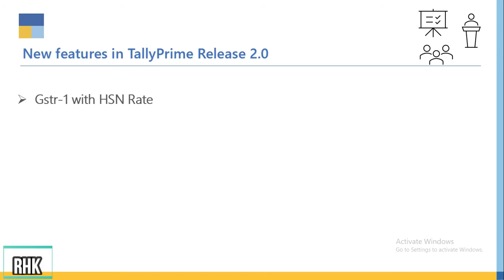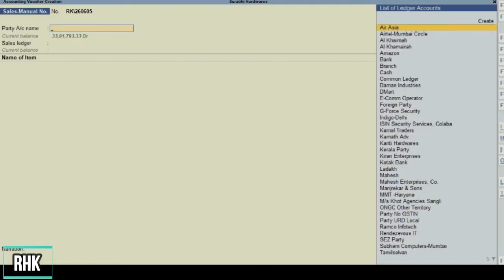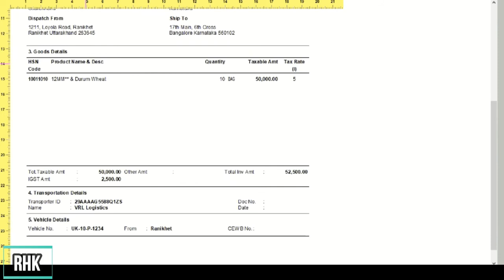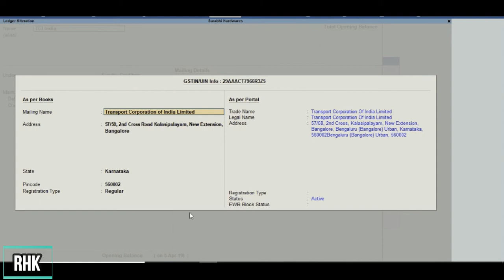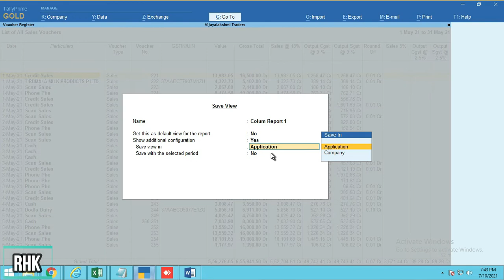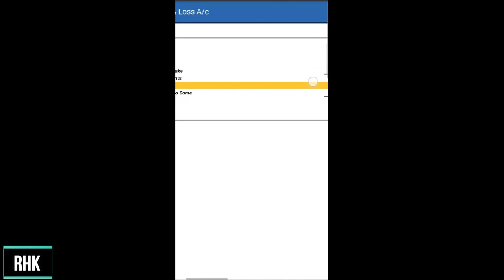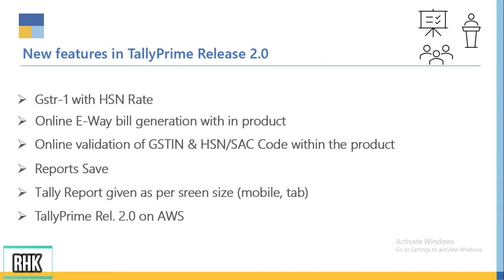Tally prime release 2.0 new features